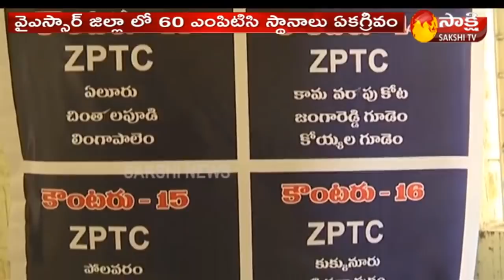YSRCP Take Crucial Decisions About Local Body Elections || వైఎస్‌ఆర్ కాంగ్రెస్ పార్టీ జోరు